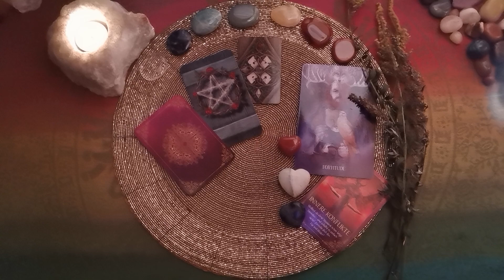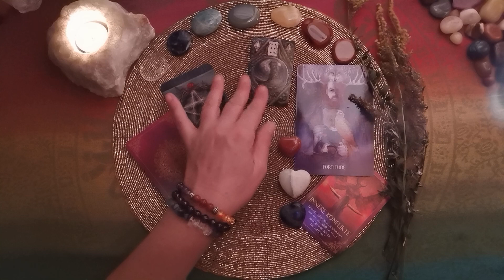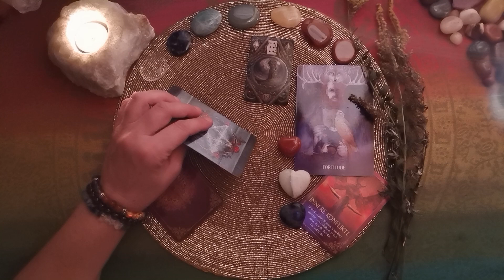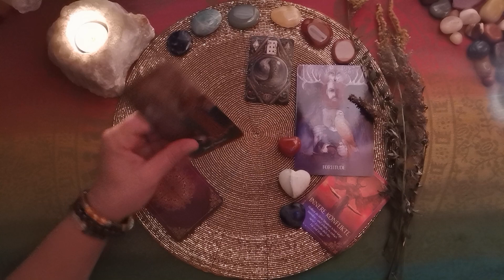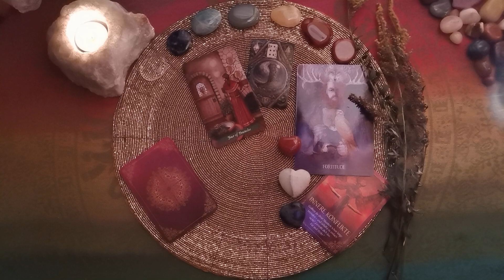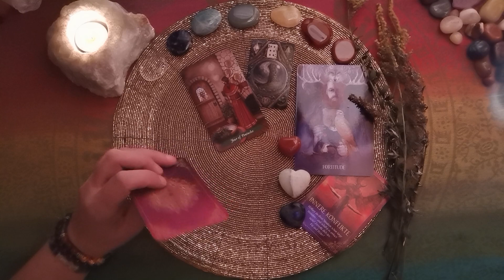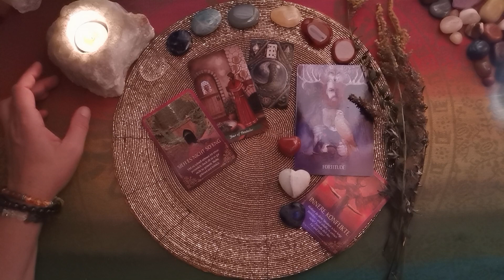Tages-L🕯cht - 19.09.´23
Verwendete Karten:
Sacred Earth Oracle (Toni Carmine Salerno u.a., Verlag Blue Angle),
The Green Witch Tarot (Ann Moura u.a., LLewellyn Pub.),
The Enchanted Lenormand (Caitlin Matthews u.a., Watkins Pub.),
Seelenreich (Christine Arana Fader u.a., Schirner Verlag)